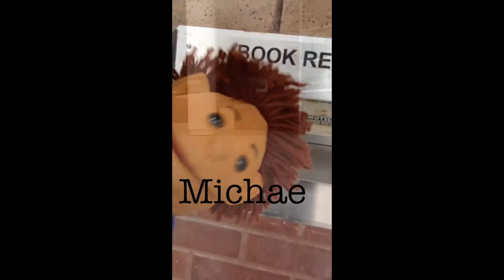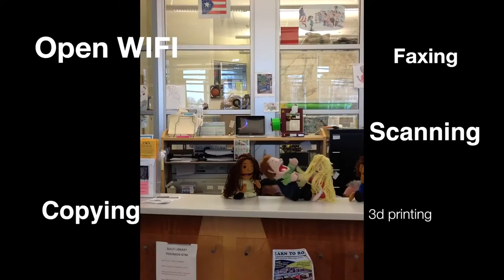What is a library? Michael finds out!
Michael is a puppet. Michael goes to a library. He finds out what a library is. Good Michael.